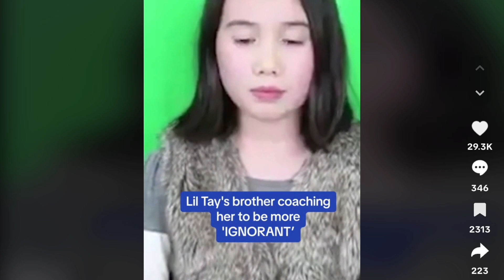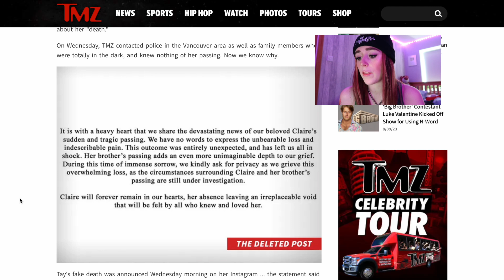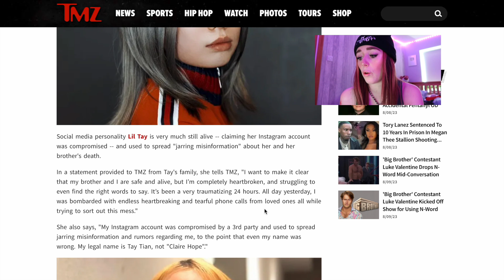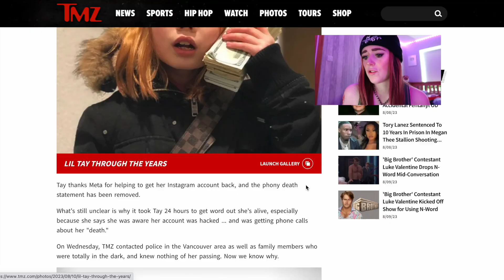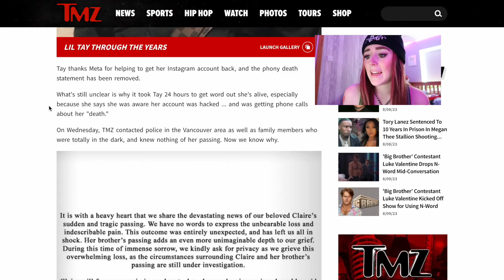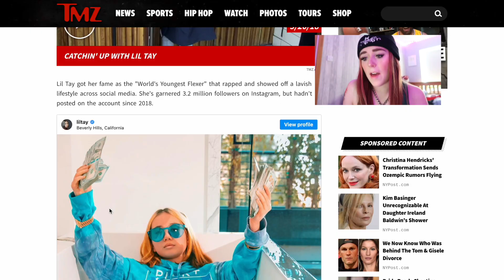The TRUTH about Lil Tay's suspicious DEATH!!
on wednesday the 9th of august 2023 it was revealed that internet sensation lil tay had passed away, but what actually happened and is she really dead?